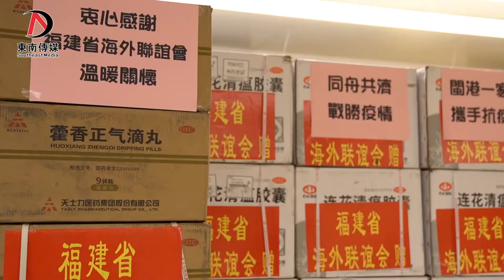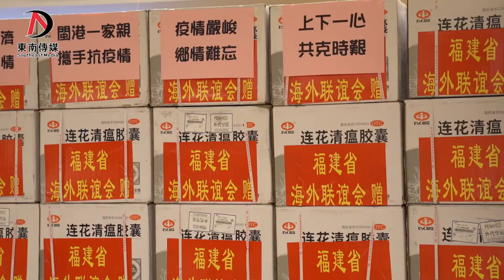齊心抗疫——福建省委省政府向在港鄉親贈送10萬5千盒中成藥